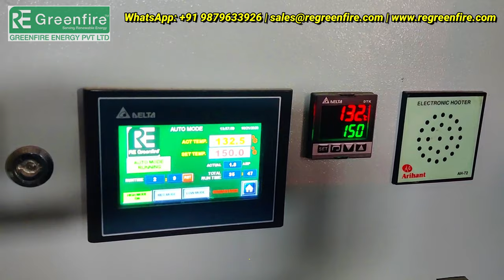BIOMASS MULTI-FUEL PELLET BURNER | CHANA ROASTER | RE Greenfire™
✅PATENT APPLIED DESIGN, Huge MONEY SAVINGS, 23 YEARS OF TREMENDOUS EXPERIENCE, ZERO Maintenance, Fully Automatic- Touchscreen Panel, Compact & Easy to Operate.
🔴 We "GREENFIRE ENERGY PVT. LTD.", India's No.1 Pellet burner manufacturer & supplying turn-key solution provider of Best quality range of Biomass Multi-Fuel pellet Burners, Oil Heat Exchanger, Thermic Fluid Heaters, Hot Air Generators, hot water Generators, and Steam Boilers.
🔴 Our products are known for World class quality, excellent functionality, the strongness of equipment, Trouble-free non-stop performance, the Fastest delivery, Long machine life, and User-friendly Automatic panel controls at very genuine Pricing...
🔴 Well-organized & experienced team of 40 people, 1100+ Successful Installations in Various Industries i.e., Food Industries, Textile, Bakery, Paper-Printing, Rotogravure Printing, BOPP Tap, Chemical, Pharma, Roasters, Furnaces, etc...
🔴 The vertical upward flame design is also available for Vertical Wood fired boiler upgradation, Capable to burn 6/8/10/12 mm Wood/ Biomass Pellets, Cashew Shells, Wood Chips, and Loose Biomass.

Want to Make Money in India? Discover the Secret Behind Wood Pellet Businesses!

अगर आप बायोमास पैलेट बर्नर  के बारे में जानना चाहते हैं जो  RE Greenfire (रे ग्रीनफायर) द्वारा विकसित की गई है तो यह वीडियो आपके लिए है। इस वीडियो में हम बायोमास पैलेट बर्नर के बारे में जानकारी देंगे जो लकड़ी, कोयला, डीज़ल, गैस आदि ईंधनों के मुकाबले काफी किफायती और सस्ता हैं. और एक अच्छा आईडिया हो सकता है। इस बर्नर की मदद से आप आपके प्रोडक्ट का कॉस्टिंग बहुत कम कर सकते है, पैलेट बर्नर पोल्युशन रहित ऊर्जा प्रणाली है, और इससे आपको न केवल पैसे कमाने में मदद मिलेगी बल्कि आप पर्यावरण के लिए भी एक अच्छा काम करेंगे। तो वीडियो देखें और जानें कि बायोमास पैलेट बर्नर का उपयोग कैसे और कहाँ- कहाँ किया जा सकता है।

If you want to know about biomass pellet burners that RE Greenfire, then this video is for you. In this video, we will give information about biomass pellet burners which are very economical and cheaper than fuels like wood, coal, diesel, gas, etc. And might be a good idea. With the help of this burner, you can greatly reduce the cost of your product, Pellet burner is a pollution-free energy system, and it will not only help you earn money, but you will also be doing a good deed for the environment. So, watch the video and know how and where the biomass pellet burner can be used.

Queries

BiomassPelletBurnerforNamkeen
BiomassPelletBurnerforabakeryoven
BiomassPelletBurnerforchanaroaster
BiomassPelletBurnerforBengalGram
BiomassPelletBurnerforpuffedrice
BiomassPelletBurnerformurmuraroaster
BiomassPelletBurnerforsteamboiler
BiomassPelletBurnerforboiler
BiomassPelletBurnerforthermicfluidheater
BiomassPelletBurnerforthermalheater
BiomassPelletBurnerfordieselburner
BiomassPelletBurnerforindustrialheating
BiomassPelletBurnerforpharmaceutical
BiomassPelletBurnerforpoharoaster
BiomassPelletBurnerforpuffedrice
BiomassPelletBurnerformurimill
BiomassPelletBurnerforDalia
BiomassPelletBurnerforfurnace
BiomassPelletBurnerforpollution-free
BiomassPelletBurnerforsaving yourfuelcost
BiomassPelletBurnerforeco-friendlyheating